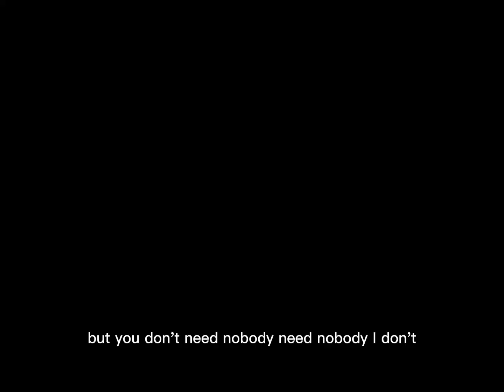Ep3:I don’t need nobody